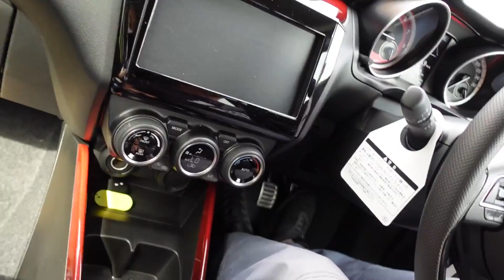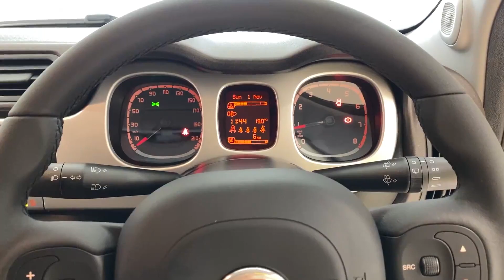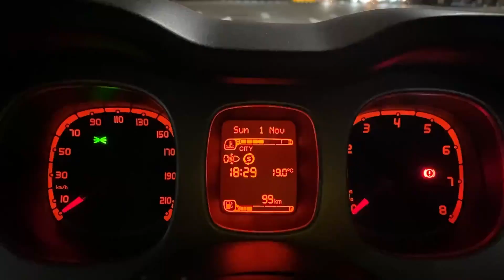【パンダクロス4×4】メタボのオッサンの車【2気筒MT車】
このチャンネルでもちょこちょこ出てきますメタボのオッサンの愛車について紹介する動画です。
オッサンの愛車はPandaCross4×4です。
◆似顔絵デザイン TANANCHI（タナンチ）さん